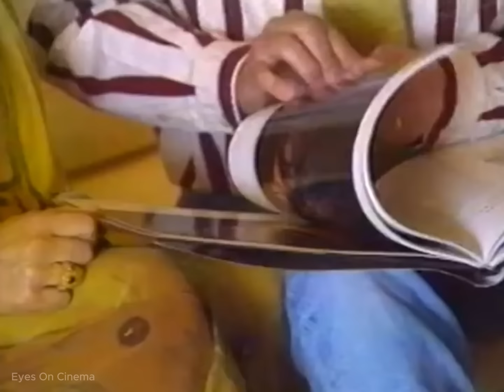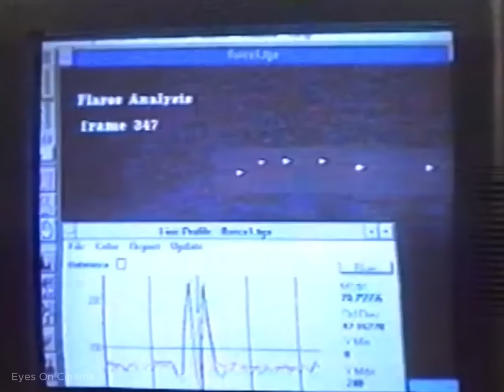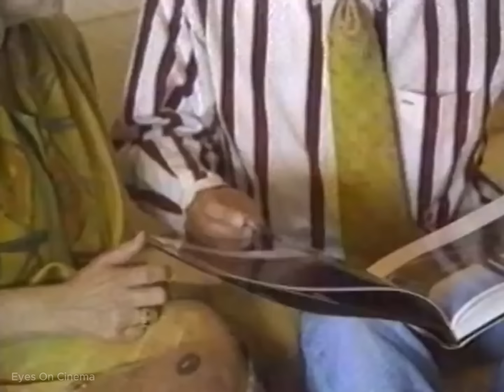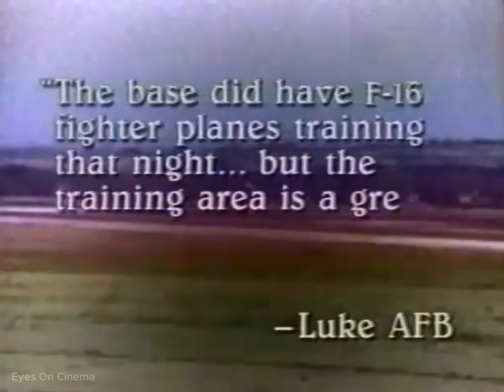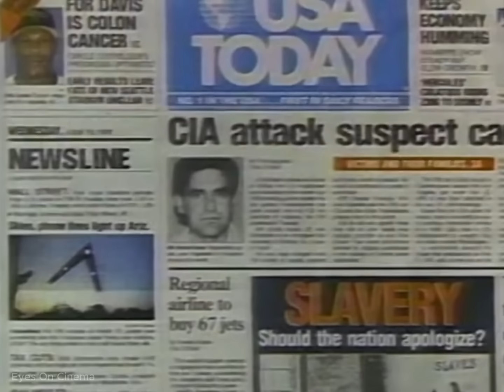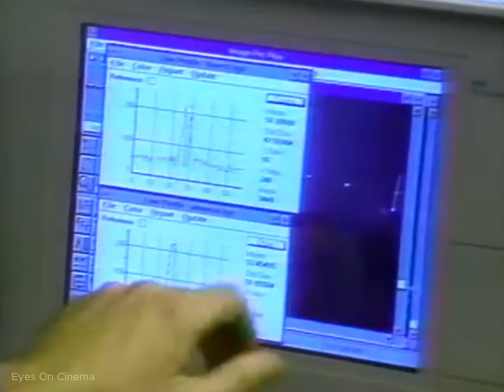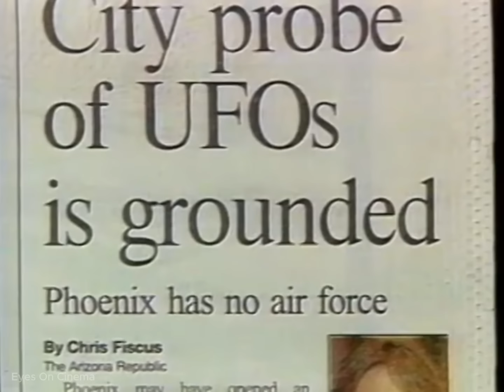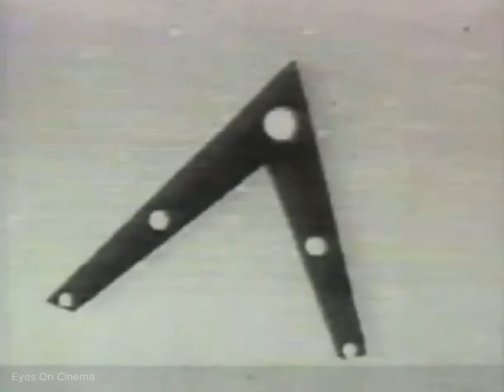Eyewitnesses talk about the Phoenix Lights mass UFO sighting from March 13, 1997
Various news reports and eyewitness interviews on the 1997 Phoenix Lights mass UFO sighting.

Edited by EOC.

ALSO WATCH:
"It was freakin' huge!" Tim Ley and family on witnessing the Phoenix Lights, March 13, 1997

Fmr. Arizona Governor Fife Symington on witnessing a gigantic UFO in the Phoenix sky, March 13, 1997

Thanks, EOC